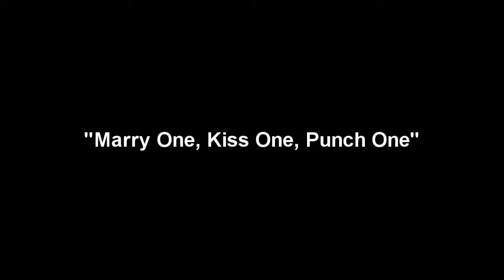Call of Duty WTF Moments "Marry One Kiss One Punch One"